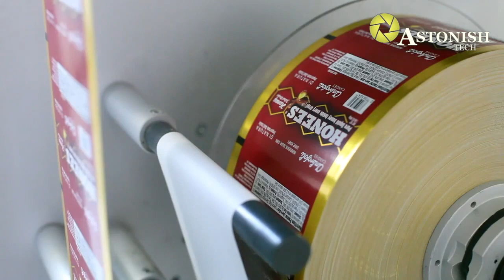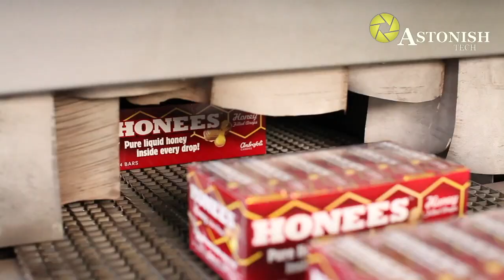Inside The Food Factory | Incredible Process Worth Watching | Hungry Already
Inside The Food Factory
Incredible Process Worth Watching
Hungry Already

& turn on the bell
We will upload new videos twice a week or more - Thank You

About Channel - GADGETS  |  TECHNOLOGY  |  INVENTIONS  |  INNOVATIONS

*LINKS to the amazing companies -

**COOPERATION
Watch it on our compilation
Get links and views to your channel!